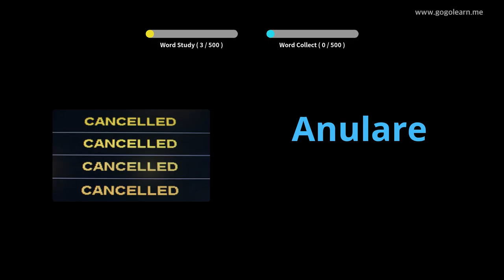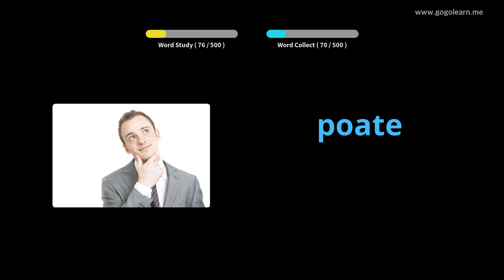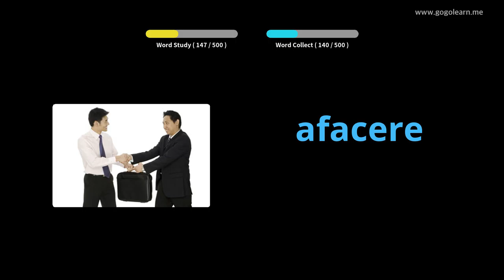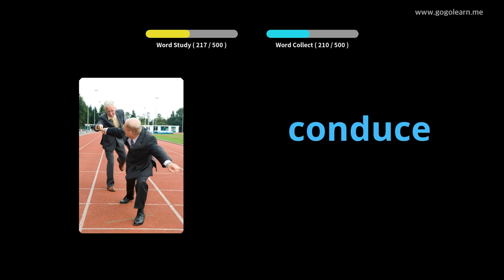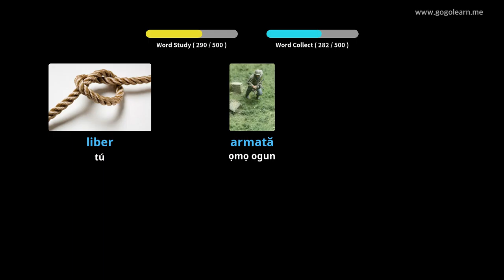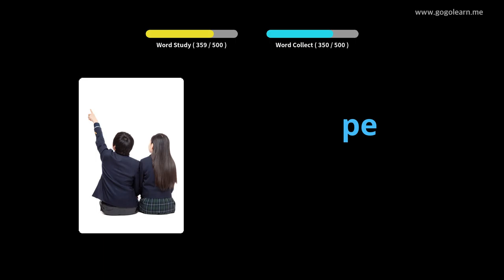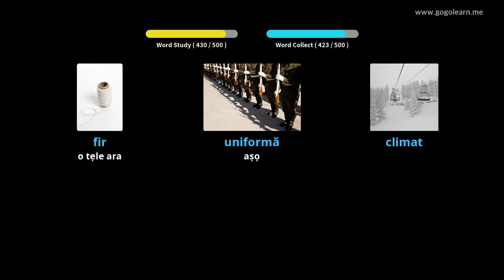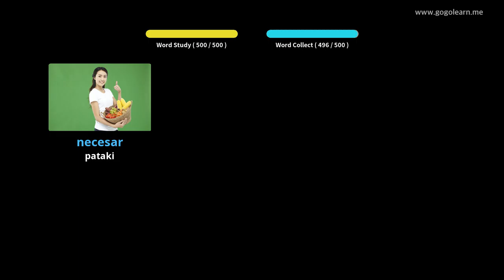Ile-iwe Secondary Ipilẹ Ipilẹ Iwe Romani | Golearn